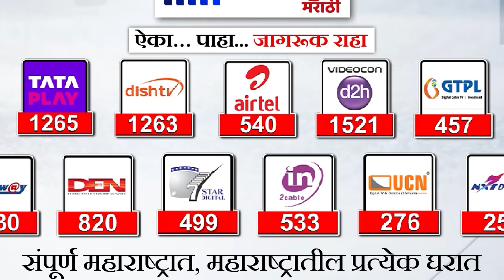Prakash Ambedkar : 'इंडिया आघाडीला संसदेत स्वतंत्र बहुजनांचं नेतृत्वच नको'